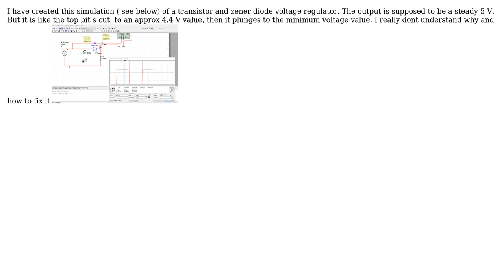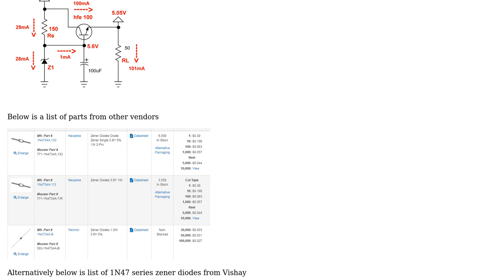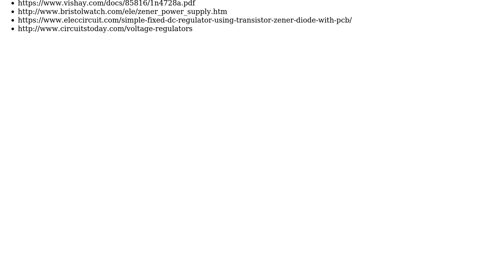My output is much lower than I expect it to be for my transistor-zener diode voltage regulator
Engineering: My output is much lower than I expect it to be for my transistor-zener diode voltage regulator

With thanks & praise to God, and with thanks to the many people who have made this project possible! | Content (except music & images) licensed under CC BY-SA | Music | Images & others | With thanks to user MR LAURENCE C FLINT user Mahendra Gunawardena and the Stack Exchange Network Trademarks are property of their respective owners. You are responsible for your own actions.